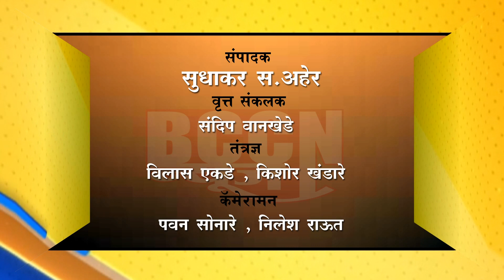मेहकर : एसटी बस च्या अपघातात 13 प्रवाशी जखमी...